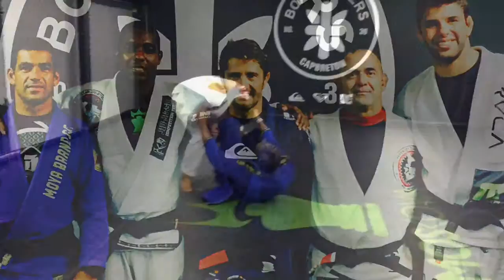Souvenir octobre 16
bourez beven  ybjj icon capbreton surf training lacomare